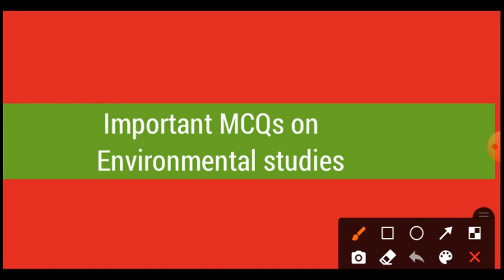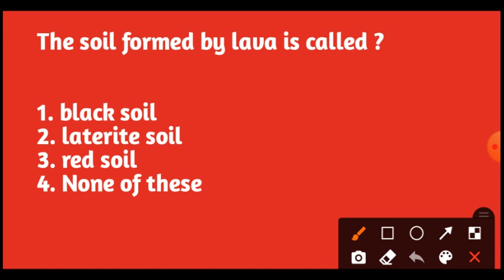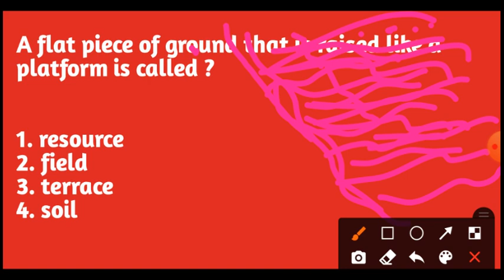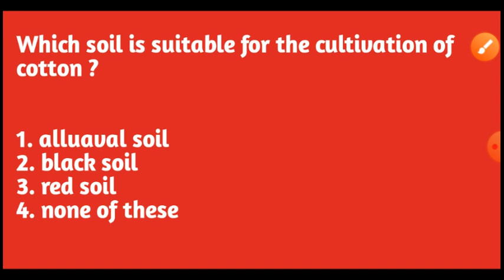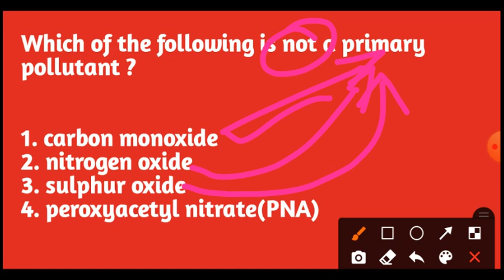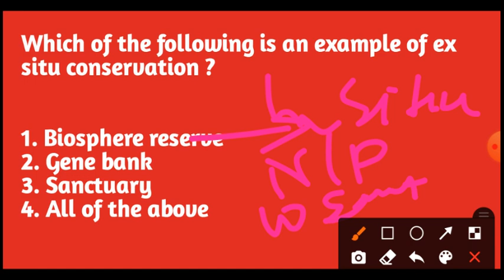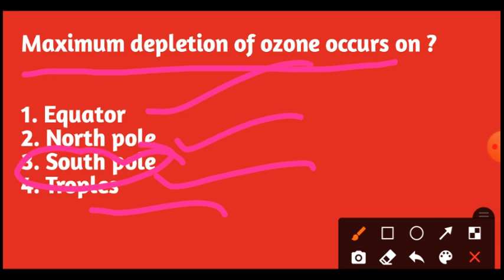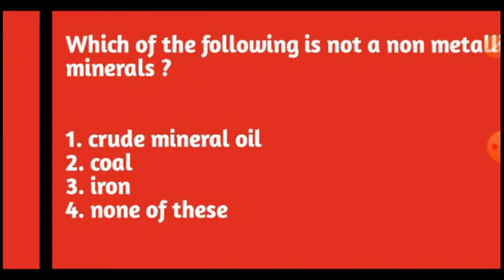Environmental studies MCQs PART XI //Assam tet 2021//